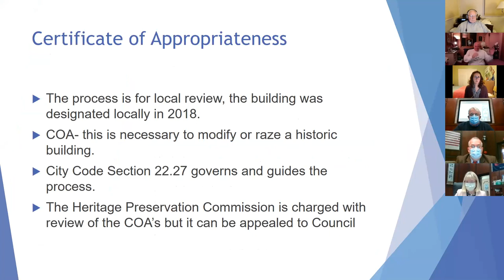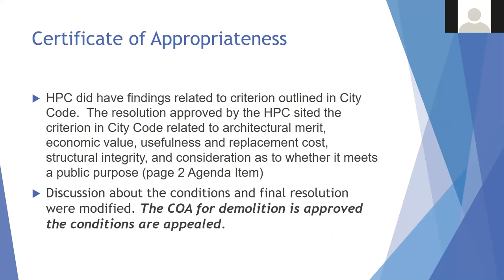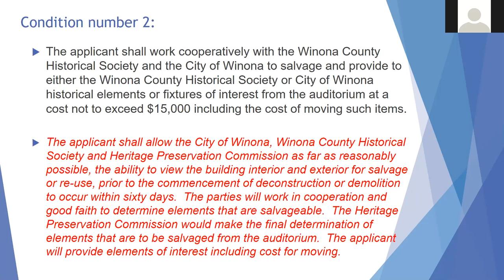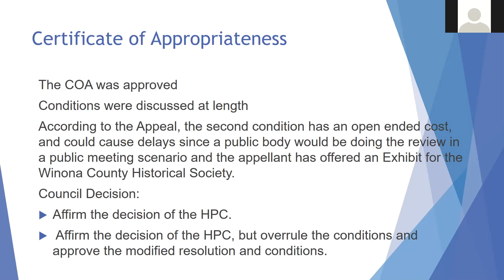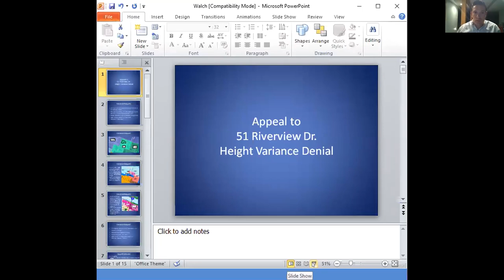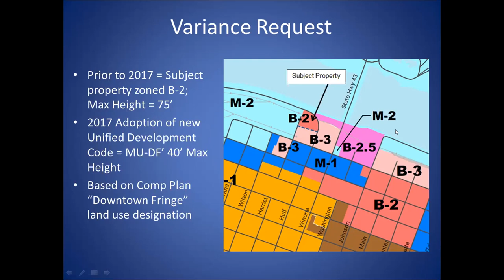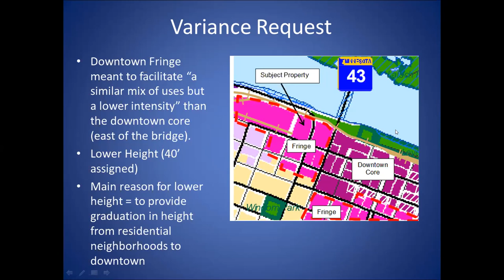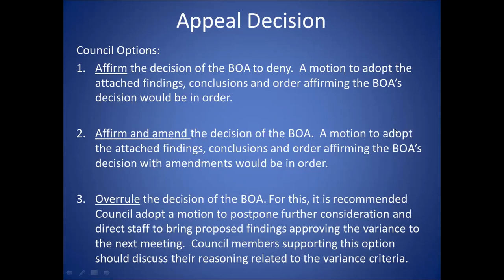Winona City Council Meeting 10-19-2020 (HD)